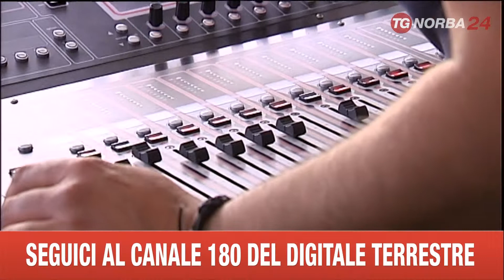BARI GARA BAND MUSICALE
BARI GARA BAND MUSICALE SVOLTASI NEL PARCO DI DON TONINO BELLO - GRUPPI DI STUDENTI EMERGENTI -